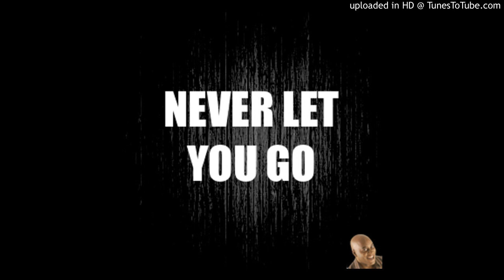Sammy Virji - Never Let You Go *Bassline*